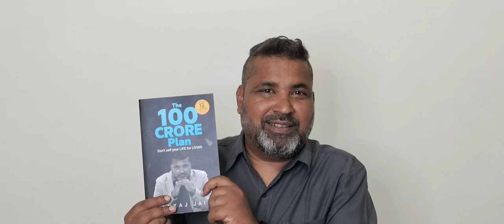1 strongest stock to buy on Tomorrow | stock trading | stocks | options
If you're interested in trading shares or stock market investing, then watch this video!

 In this tutorial, I'll show you everything you need to know about starting trading shares and stock market investing.